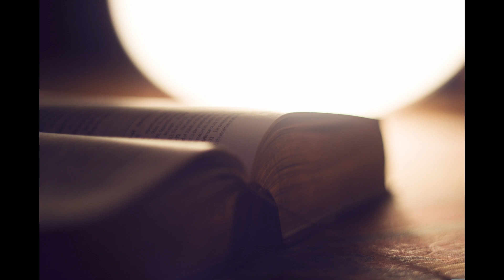commentaires job 38